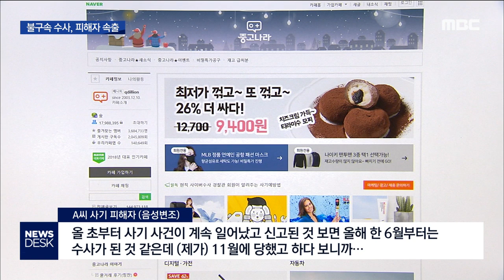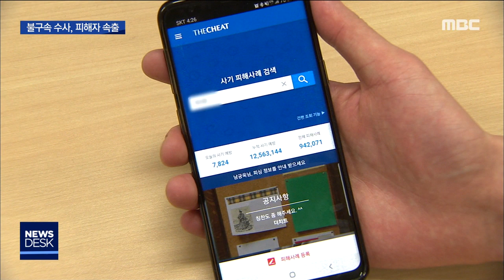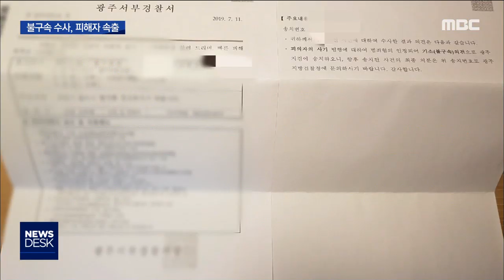[뉴스데스크]경찰 수사 받으면서도 중고나라 '상습 사기'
(앵커)
인터넷 중고물품 거래 사기 피의자가
수사나 재판을 받는 도중에도
사기 행각을 계속하고 있습니다.

피해자들은
경찰의 미온적인 대처 때문에
추가 피해가 발생하고 있다며

(리포트)

중고 휴대폰을 싸게 판다는 글을 보고
49만원을 입금했다가 물건은 받지 못한
40대 남성.

이 남성은 피해도 피해지만 경찰 수사에 불만이 많습니다.

(CG)
지난달 돈만 챙긴 박모씨를 경찰에 고소했는데
박씨는 이미 같은 혐의로 고소돼
3건의 재판을 불구속 상태에서
받고 있었습니다.

재판을 받는 와중에도
계속 인터넷 사기를 벌여
추가로 고소된 것만 30건이 넘고,
이 와중에도 범행은 계속 됐습니다.

(전화인터뷰)A씨 사기 피해자(음성변조)
"올 초부터 사기 사건이 계속 일어났고 신고된 것 보면 올해 한 6월부터는 수사가 된 것 같은데 (제가)11월에 당했고 하다 보니까..."

경찰 수사에 불만을 갖는 이들은 A씨 뿐만이 아닙니다.

박씨에게 속았다는 피해자들 수십명은
처벌과 피해 회복을 위해
단체 대화방까지 만들었습니다.

박씨가 지난달 말
경찰에 출석해 조사를 받은 뒤
풀려났다는 말에
분노를 쏟아내고 있습니다.

(전화인터뷰)피해자 B씨(음성변조)
"그 사이에 범죄자는 뭘 하든지 자유로운 거죠. 그 사이 피해가 더 늘어날 수도 있고요. 저 이후로도 10건에서 15건 가까이 늘어났고요."

(스탠드업)
중고사이트에서 당한 피해 사례를 접수하는
어플인데요,

보시는 것처럼 60건 정도가
박 씨와 같은 이름을 가진 사람으로부터
전자기기 물품 사기를 당했다고
접수되어 있고요,
이렇게 최근까지도 피해가 계속 발생하는 것을

추가 피해자가 속출하는데도
경찰이 구속수사를 하지 않은 이유는 무엇일까.

(CG)
박 씨가 경찰의 출석요구에 제 때 응해서
도주 우려가 없다고 봤다는 것이
경찰이 설명하는 가장 큰 이유입니다.

(CG)
경찰은 그러면서 박씨가 최근 연락이 닿지 않아 체포영장을 발부받아 소재 파악에 나섰다고
말했습니다.

피해자들은 경찰의 불구속 수사 방침에
사기 피해가 계속 발생했다며
댓글을 직접 달며 추가 피해를
막으려 애쓰고 있습니다.

◀ＡＮＣ▶
◀ＶＣＲ▶
◀ＥＮＤ▶